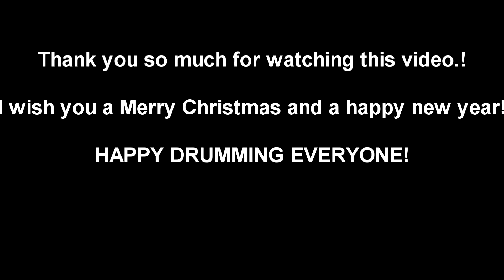TobyMac, Terrian - All I Need For Christmas (Drum Cover)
This video is recorded with one overhead mic with a little bit of compression and EQ.

The drum kit that I used was:

Pearl Roadshow 10" Tom

Pearl Roadshow 14" Floor Tom

Pearl Export Series 14" Snare

Ludwig 22" Kick Drum

My cymbals:

14" Paiste Signature Precision Hi - Hats

16" Paiste 101 Brass Crash

20" Sabian SBR ride